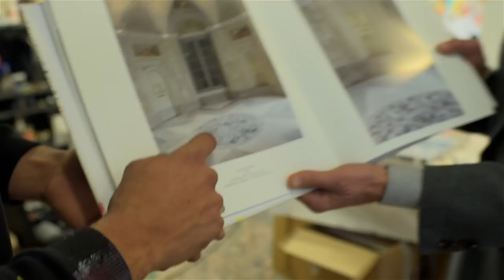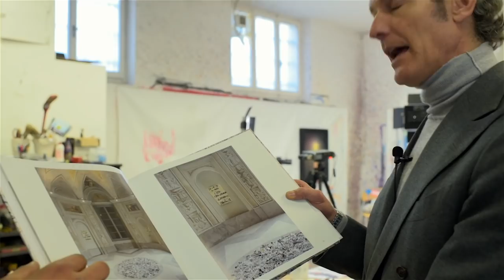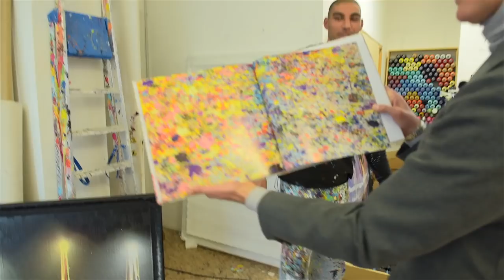Tra arte, pugilato e impegno sociale: un dialogo con Omar Hassan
L'arte, secondo Alessandro Benetton, deve essere parte integrante della cultura di una persona: Omar Hassan è riuscito a trovare nuovi modi di raccontare se stesso, le proprie esperienze, le proprie emozioni e sensazioni facendo trapelare il tutto da una tecnica pittorica energica e all'avanguardia. Se non avete ancora ammirato le sue bellissime opere o se siete suoi fan e volete conoscere meglio la figura dell'artista, questa è l'occasione perfetta per farlo! Buona visione.